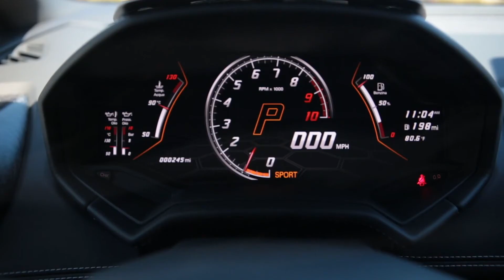High-Energy Car Music Mix, Top Tracks for Your Driving Playlist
Car-Music Playlist Mix made with Love by AutoAnthems Youtube Music Channel:
00:00:00  |  01. Inferno Warrior - Bass Rapture
00:02:25  |  02. AvaRaz - Desire
00:05:22  |  03. BAD NiNJA - No Limit
00:07:41  |  04. BAD NiNJA - Bounce

We have songs for car like 'Inferno Warrior Bass Rapture' in bass boosted music style. For 'AvaRaz Desire' song title we added a wonderfull car bass music in a bounce electro house genre. Best EDM car music also for bass boosted 'No Limit' song. These four of bass boosted songs for car inside the music playlist are choosed from the best of EDM car music electro house, bass boosted speciallly for carmusic. The fourth song of the music playlist mix is 'Bounce' and have an extreme powerfull bass for new car music mix style of 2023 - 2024. Enjoy our best music car bass music boosted and best electro house music mix.